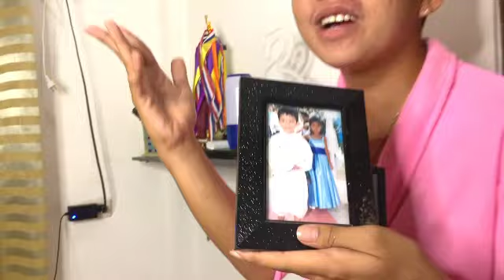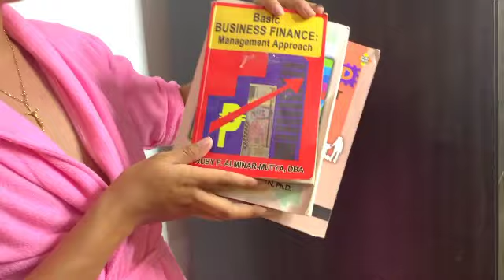Heart'burn EvangheLEASTa | Walk in Closet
Walk in Closet tour as heart hahahaha!